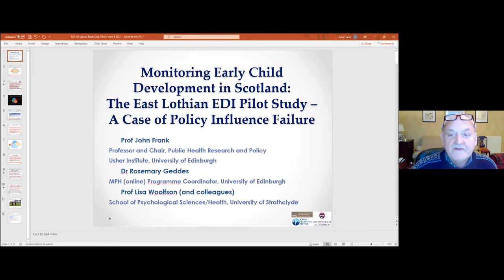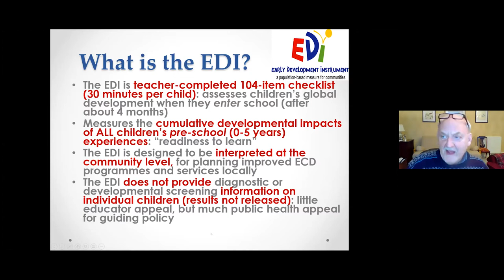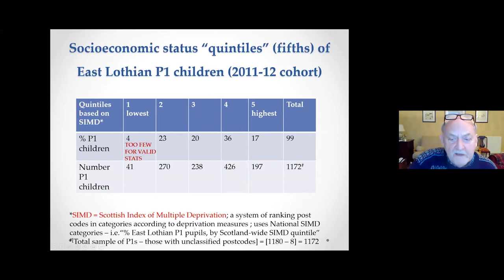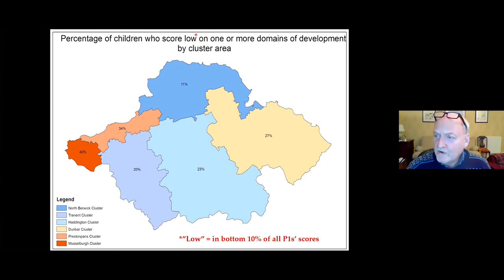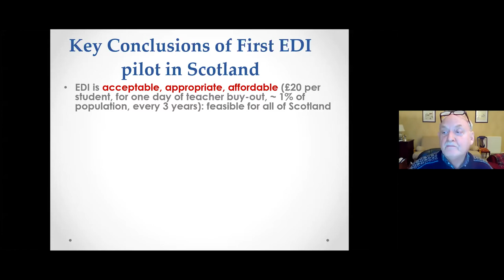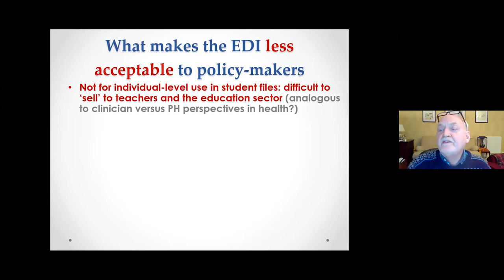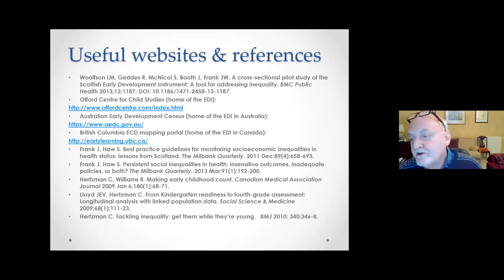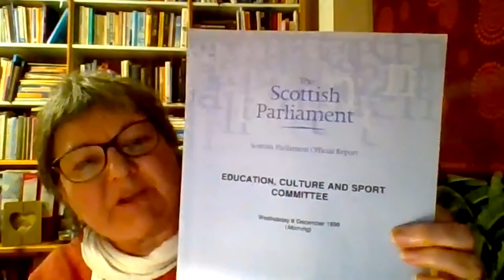Play is the Way – Book Group 4 – The importance of play in a wider context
Our book "Play Is The Way" brings together 17 leading thinkers on the importance of play in children’s lives. Our Book Group Series gives us time for longer conversations with the book’s contributors. In Book Group 4, we hear from two contributing authors who explore wider contexts for the importance of play. John Frank, Professor of Public Health at the University of Edinburgh, reflects on successes and failures in persuading Scottish policymakers to put early developmental processes at the centre of their thinking. Alan Sinclair, former CEO of the Wise Group, explores the economics of investing in parenting support during the earliest years of children’s lives. We are pleased to be able to share this recording of a very stimulating evening with you all. You can order a copy of the book Play Is The Way on this